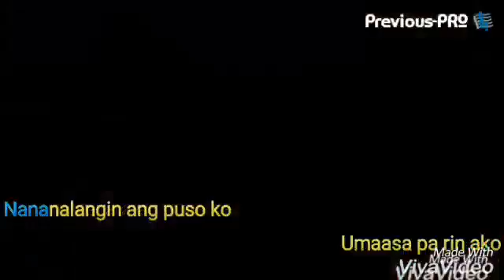Umaasa Pa Rin Ako Lyrics by TMBG